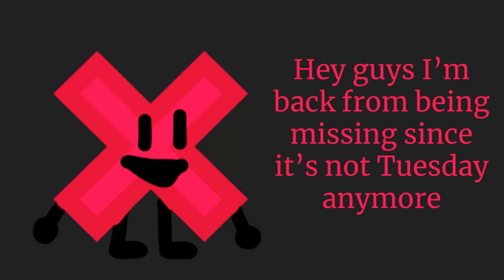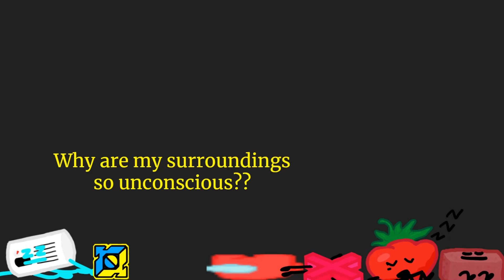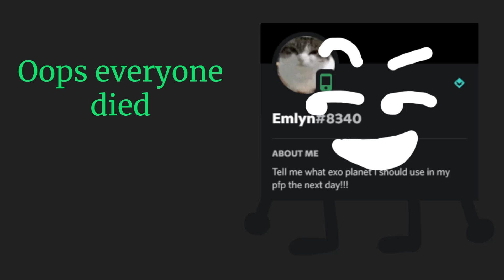Battle For Laxatives 6: ve a dormir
SPOILERS AHEAD